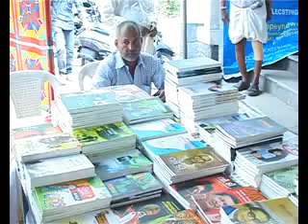alappuzha g sudhakaran speech against narendramodi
alappuzha g sudhakaran speech against narendramodi .alleppeynews.tv